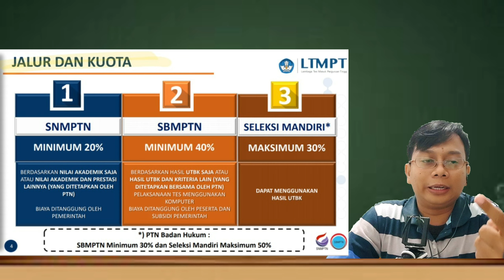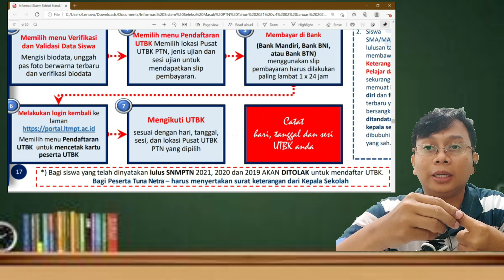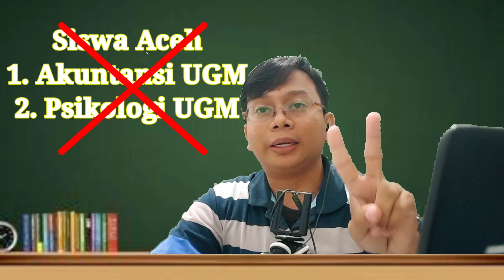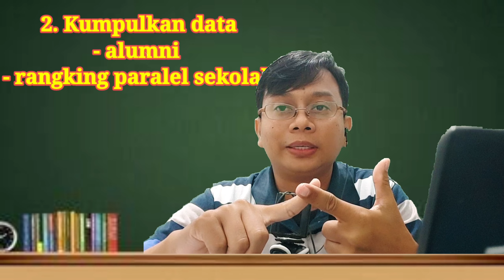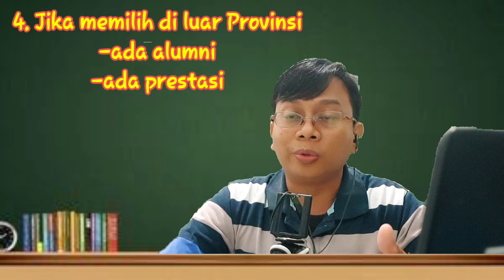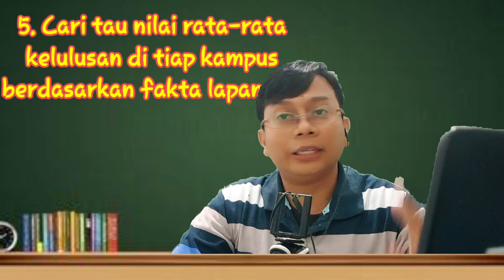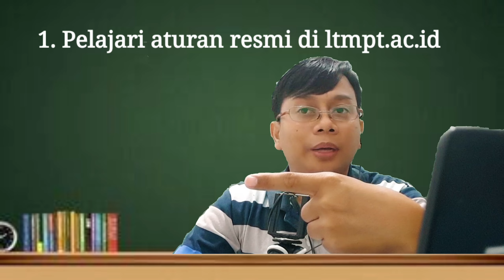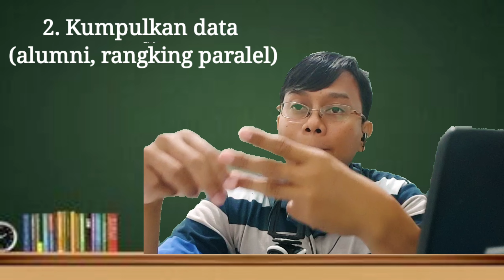BONGKAR RAHASIA SNMPTN 2021 (TOPIK PENTING DAN WAJIB BUAT KAMU KELAS 12 SMA)